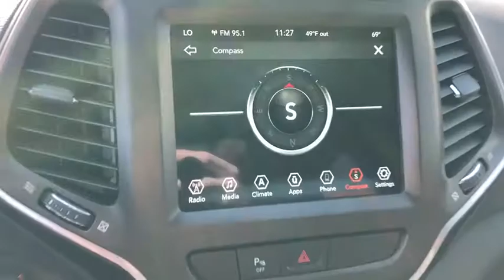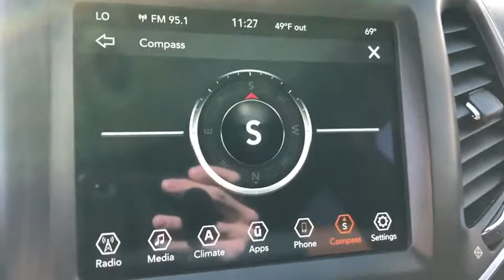2020 Jeep Cherokee Costa Mesa, Huntington Beach, Irvine, San Clemente, Anaheim, CA JR20473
2020 Jeep Cherokee